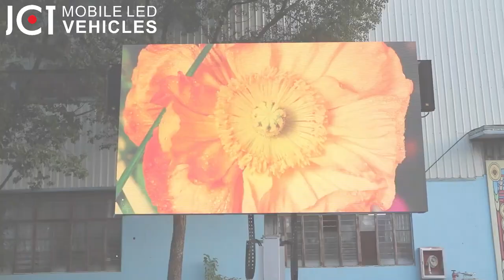EF8NE,Battery powered Billboard Trailer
8sqm mobile LED trailers with batteries,we can work 30hours after batteries full charged,if you need more info,please contact Wendy WhatsApp